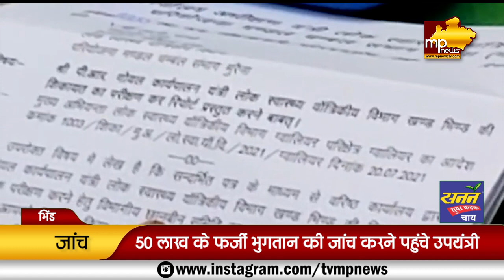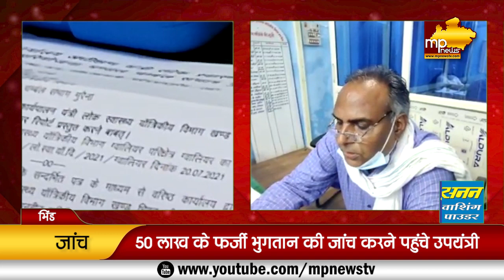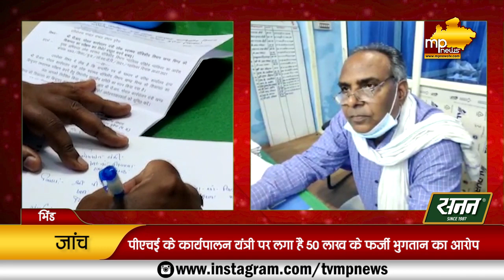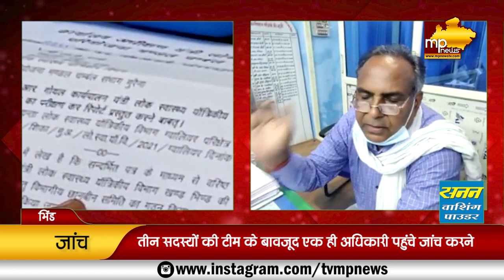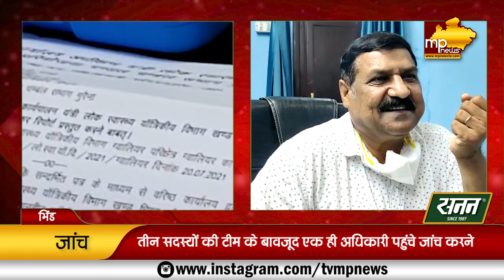50 लाख के घोटाले की ये कैसी जांच, हो गई खानापूर्ती! MP News Bhind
50 लाख के घोटाले की ये कैसी जांच, हो गई खानापूर्ती! MP News Bhind